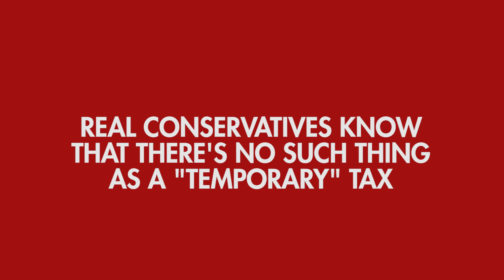Maxime's "temporary" tax